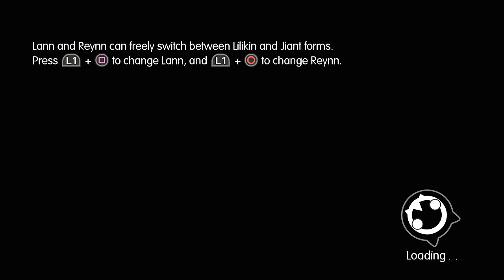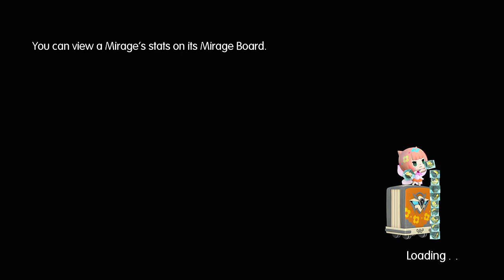World of Final Fantasy [ Testando a Demo ]